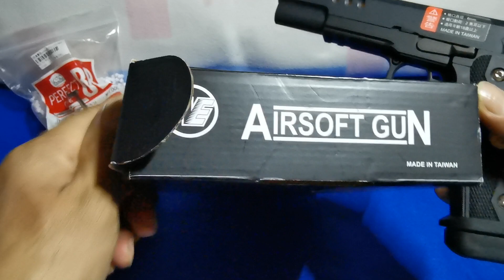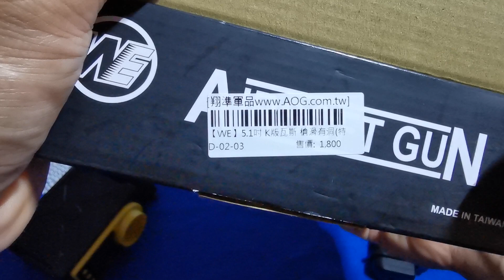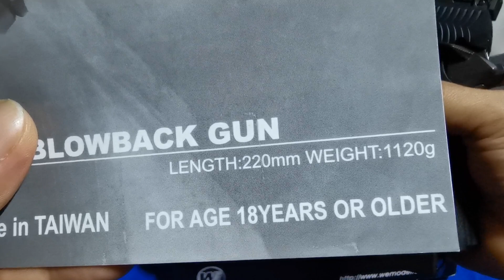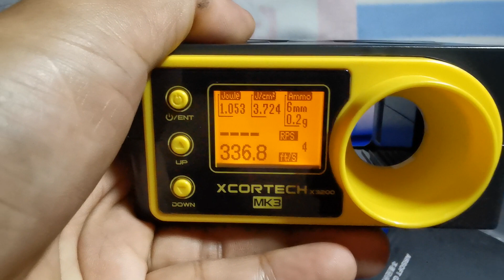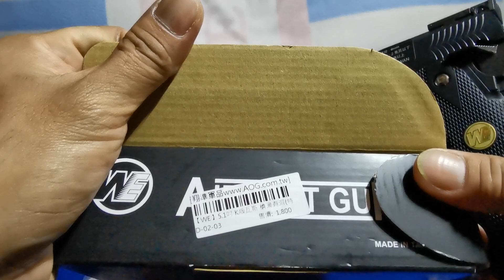WE Hi-CAPA 5.1 K Gas Blowback Airsoft. #05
Airsoft Gun Review.